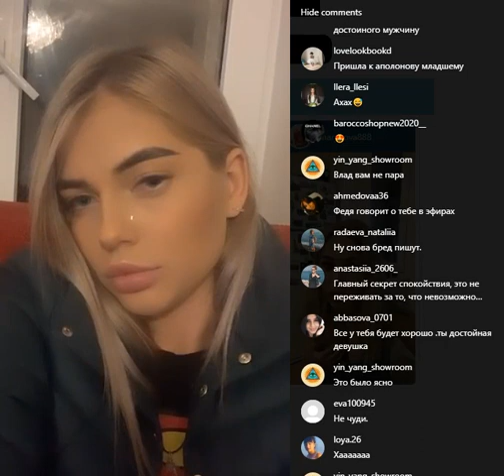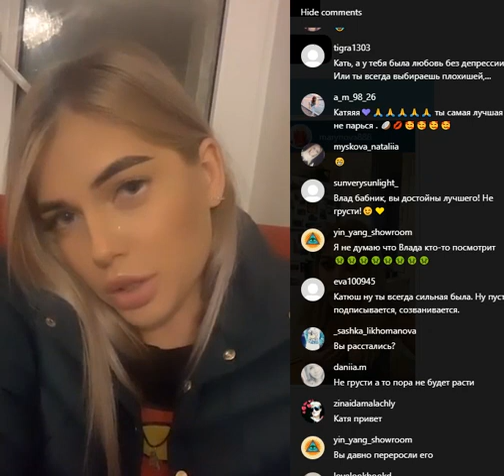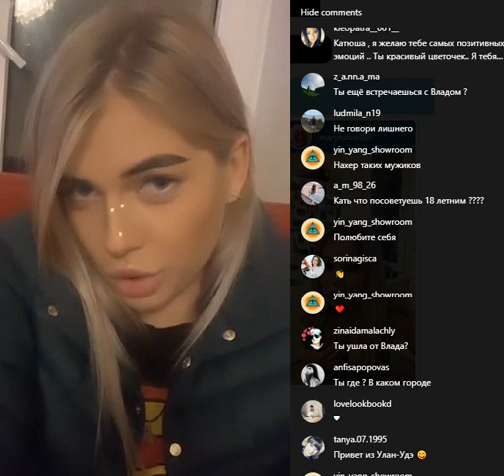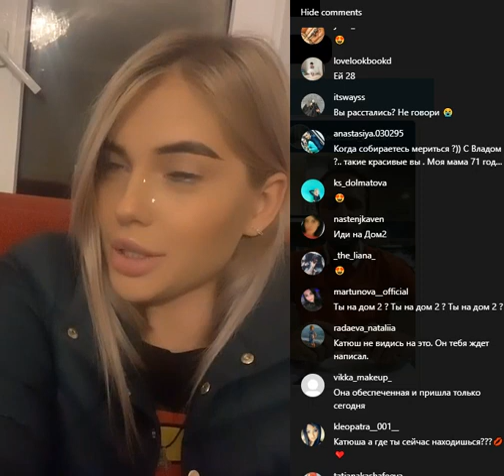Катя Скалон в прямом эфире 20.04.2020.